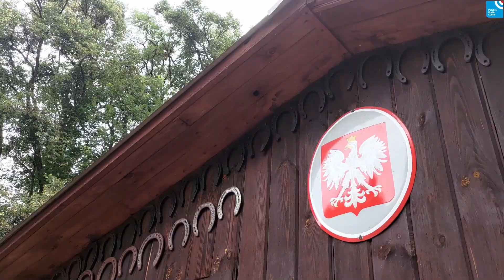Rozpoczęcie sezonu Roztoczańskiej Konnej Straży Ochrony Przyrody.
Pierwszą akcję letnią Roztoczańska Straż odbyła w 1984… pieszo. Rok później strażnicy wrócili na Roztocze konno i na wierzchowcach patrolowali szlaki turystyczne. Do zadań strażników w czasie patroli należy pilnowanie porządku i pomoc turystom. Otwarcie sezonu uświetniło przekazanie jednostce Sztandaru 25. Pułku Ułanów Wielkopolskich, którego ofiarodawcą jest Halina Błasińska-Hoppe, córka oficera 25 Pułku Ułanów Wielkopolskich, pułkownika Jana Błasińskiego. Patrole będzie można spotkać na Roztoczu do końca września.